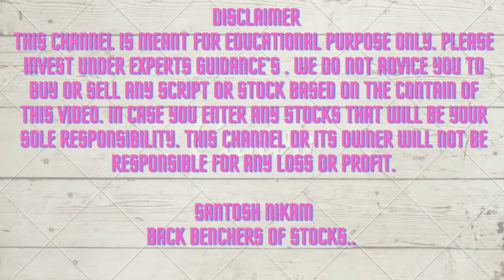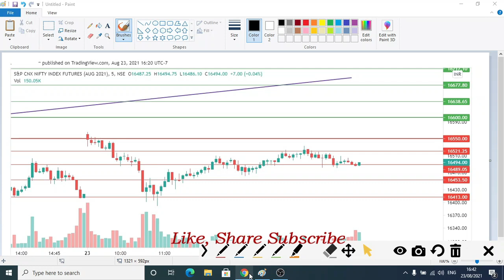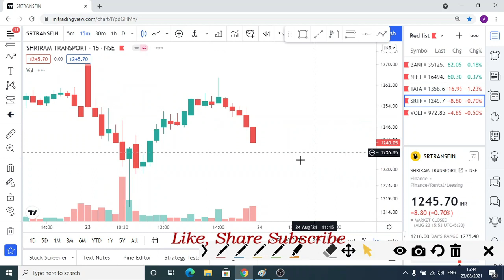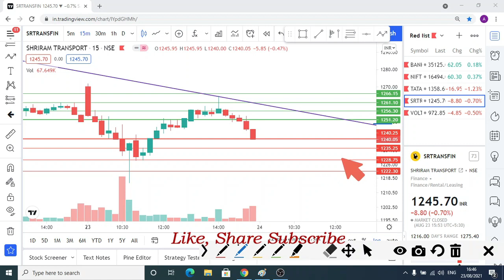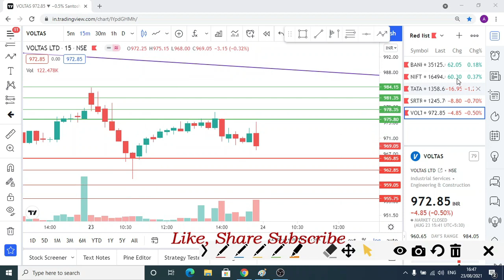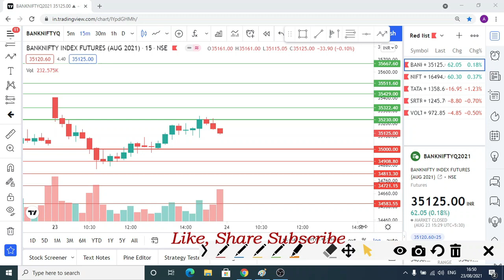Intraday trading tips for tomorrow | Best intraday stocks for tomorrow |August 23rd 2021 EP100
Intraday trading tips for tomorrow 23/08/2021
Nifty analysis
Banknifty analysis

1. nifty view 2. nifty option chain analysis 3. nifty view tomorrow 4. long term investment in stock market 7. corona vaccine 8. covid vaccine 9. share market crash 10. hero or zero strategy 11. hero or zero option strategy 12. shares to buy now 13. stocks to buy now 14. stocks to buy for short term 15. swing trading strategies 16. option trading strategies 17. intraday trading strategies 18. best stocks to buy tomorrow 19. top stocks to buy now 20. jackpot trading strategies 21. free intraday trading training 22. free option trading training 23. stock market classes 24. free stock market classes 24. best stocks to buy now 25. stock market news 26. share market news 27. business news today 28. stock market news today 29. why stocks fell 30. why market crashed today 31. penny stocks 32. multibagger stocks 33. multibagger penny stocks 34. penny stocks list 36. debt free penny stocks 37. penny stocks with strong fundamentals 38. how to invest in penny stocks for beginners 39. top stocks 2021 40. latest share market news 41.latest share market tips 42. latest share market tips in hindi 44. latest stock market news 45. stock market in hindi 47. swing trading strategies 48. intraday trading tips 49. share market portfolio 50. stock market portfolio 52. latest share recommendations 53. nifty weekly view 54. latest stock picks 55. moneycontrol news 56. stock market today 57. stock market india 58. stock market basics 59. stock trading 60. share tips 62. share market basics for beginners 63. share trading for beginners 64. share market me paise kaise lagaye 65. how to make money in stock market 66. how to invest in stock market 67. stock market for dummies 68. ipo kya hai 69. ipo kaise kharide 70. ipo news 71. latest ipo news 72. upcoming ipo 73. sebi guidelines 74. sebi notice 75. sebi circular 76. fomo 77. ema strategy 78. best stock market youtube channel for beginners 79. best intraday trading youtube channel 80. best share market youtube channel for beginners 81. best mutual funds investing youtube channel for beginners 82. best youtube channel for wealth management for beginners 83. best youtube channel on long term investment 84. India's no one youtube channel on personal finance 85. top youtube channel on stock market 86. best youtube videos on personal finance 87. dmat account kaise khole 88. dmat account in hindi 89. where to open dmat account 90 How to use Fibonacci Retracement in Trading? 91 How to Trade Fibonacci Retracements 92 Fibonacci Retracement से Stock Trading कैसे करें ? 93 How to use Fibonacci retracement In Hindi - forex and stock market 94 Technical Analysis Course